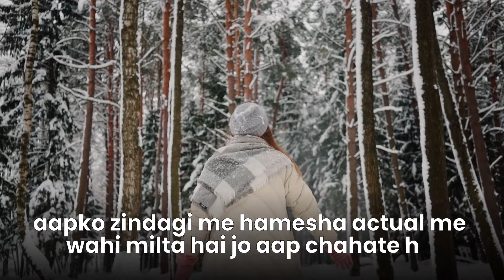Certified Pranic Healer @fitcatpiku on Rising PCOS, Spirituality and Mantras | Yog4Lyf Warriors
Welcome to our latest episode of Yog4lyf Warriors.
Today we sit down with a certified yoga trainer and pranic healer @fitcatpiku to explore the world of spirituality, mantras, and the yogic sciences.

In this episode, we discuss the rising problem of PCOS/PCOD in our society and how yoga and spiritual practices can help in this issue.

We dive deep into the benefits of yoga for our physical and mental health, and how combining mantras and meditation into our daily routines can help us achieve more than what we can IMAGINE.

Key Highlights of the Podcast -

Introduction - 0:00 to 2:49

Embracing Spirituality - 2:50 to 6:29

Changes After Connecting with Spirituality - 6:30 to 12:43

How do Mantras Work - 12:44 to 18:48

Chanting Mantras for Different Energies - 18:49 to 21:37

Do you believe in god - 21:38 to 28:38

Mantras for Stress and Anxiety - 28:39 to 34: 30

How Healthy Habits Changes Us - 35:33 to 43:00

What are Dosha? and analyzing the body - 43:05 to 48:55

Tips for a better lifestyle - 48:57 to  53:30

Tips & Tricks for PCOD/PCOS - 53:40 to 59:51

Whether you're seeking inspiration or a total life transformation, we've got you covered. Let's create a community that's all about unlocking your inner potential.